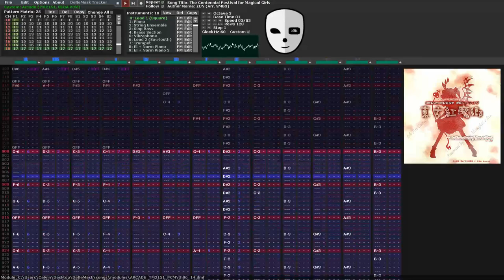(YM2151 + Sega PCM) The Centennial Festival for Magical Girls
The extra stage theme from EoSD.

This song is fantastic, and it's a shame it always seems to get overshadowed by U.N. Owen (not that that one isn't also a bop, mind you). Square leads are fun.